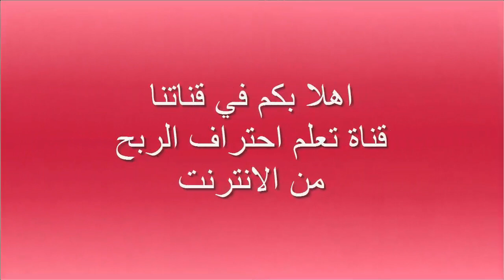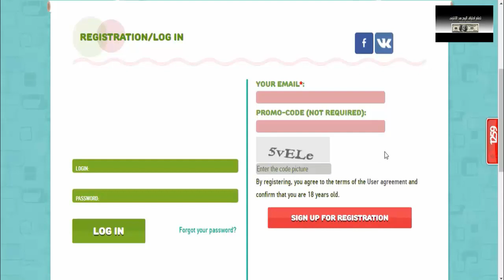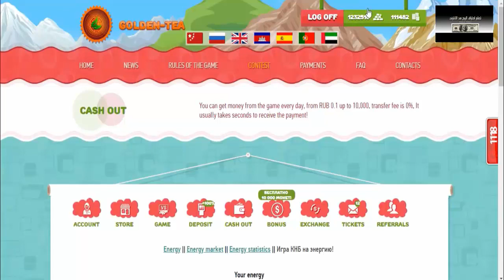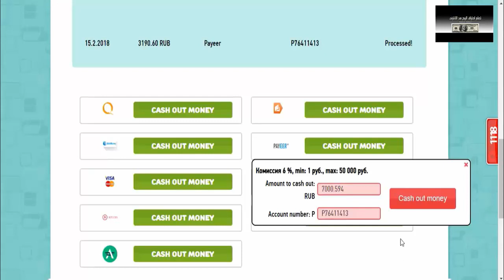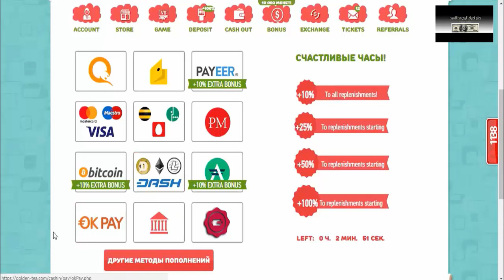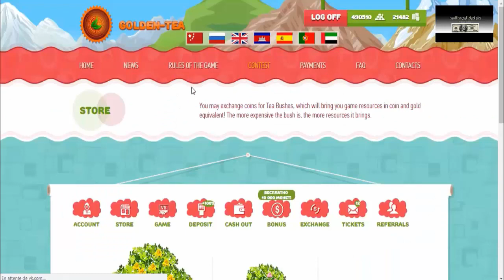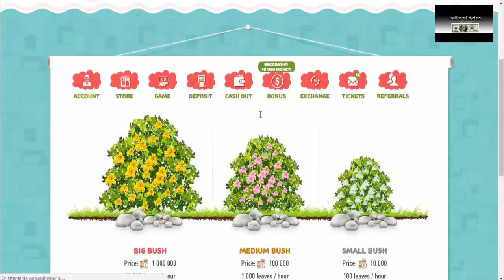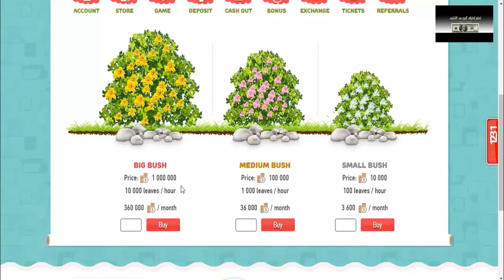أفضل موقع golden-tea وإثباث سحب 7420 روبل مايعادل 111$ استثمار مضمون ومدخول يومي 2018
أفضل المواقع golden-tea وإثباث سحب 7420 روبل مايعادل 111$ أفضل استثمار مضمون ومدخول يومي مناسب لك ربح الروبل 2018
▂ ▃ ▅ ▆ █ شروحــــات عن المواقع الصادقه والموثوقه █ ▆ ▅ ▃ ▂
▬▬▬▬▬▬▬▬(ஜ۩۞۩ஜ)▬▬▬▬▬▬▬▬▬